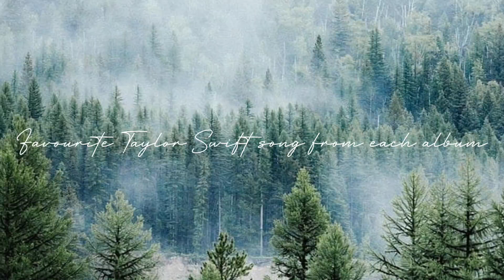me and my friend's favourite Taylor Swift song on each album